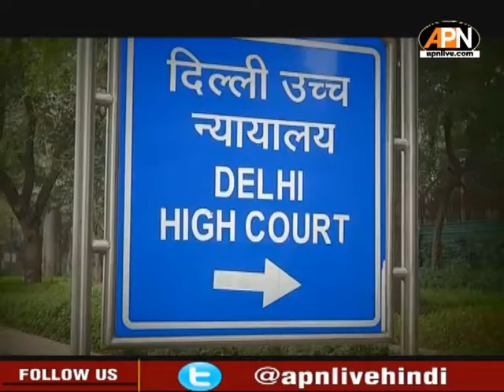केंद्र ने नए IT नियमों का किया बचाव, प्रेस की स्वतंत्रता के दुरूपयोग को रोकेगा नया IT कानून